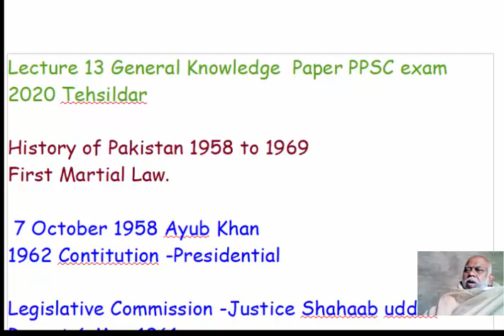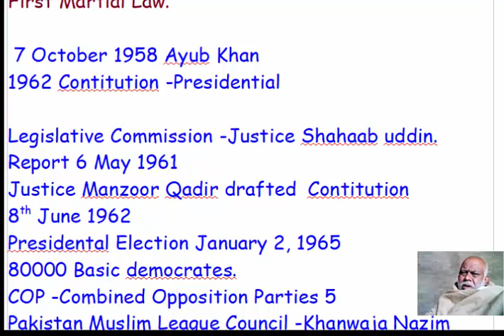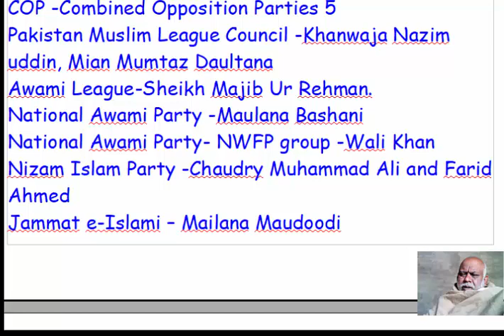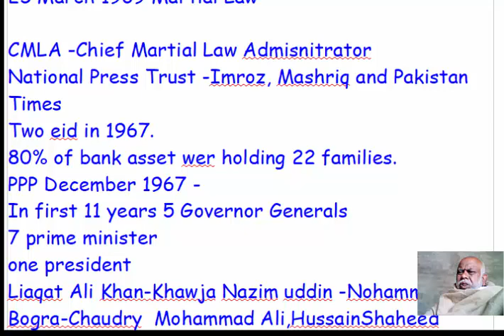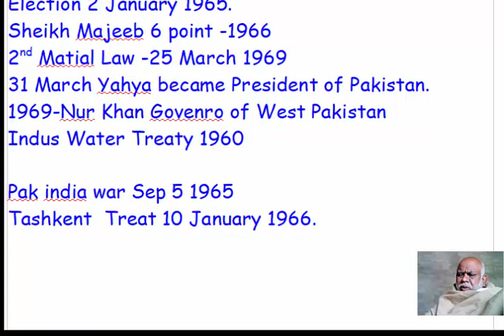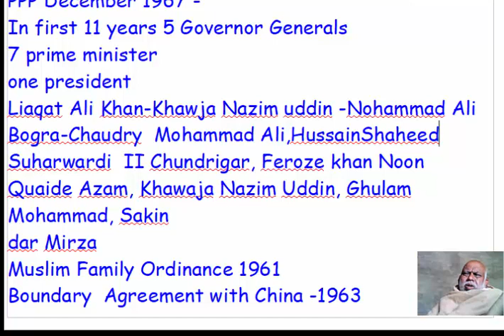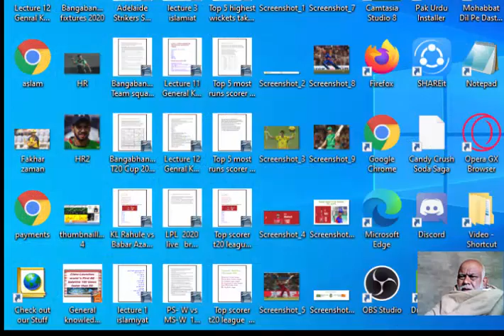Lecture 13 General Knowledge PPSC Exam 2020 Tehsildar - Aslam Waqar AudioPedia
Lecture 13 General Knowledge  Paper PPSC exam 2020 Tehsildar

History of Pakistan 1958 to 1969
First Martial Law.

 7 October 1958 Ayub Khan
1962 Contitution -Presidential

Legislative Commission -Justice Shahaab uddin.
Report 6 May 1961
Justice Manzoor Qadir drafted  Contitution
8th June 1962                                                                                                                                     Presidental Election January 2, 1965
80000 Basic democrates.
COP -Combined Opposition Parties 5
Pakistan Muslim League Council -Khanwaja Nazim uddin, Mian Mumtaz Daultana
Awami League-Sheikh Majib Ur Rehman.
National Awami Party -Maulana Bashani
National Awami Party- NWFP group -Wali Khan
Nizam Islam Party -Chaudry Muhammad Ali and Farid Ahmed
Jammat e-Islami – Mailana Maudoodi
Ayub khan got -63.3% vote
West Pakistan 73.6 %
East Pakistn 53.1%
PML -120 seats
COM -10 NDF – 5 seat in East Pakistan
25 March 1969 Martial Law

CMLA -Chief Martial Law Admisnitrator
National Press Trust -Imroz, Mashriq and Pakistan Times
Two eid in 1967.
80% of bank asset wer holding 22 families.
PPP December 1967 -
In first 11 years 5 Governor Generals
7 prime minister
one president
Liaqat Ali Khan-Khawja Nazim uddin -Nohammad Ali Bogra-Chaudry  Mohammad Ali,HussainShaheed Suharwardi  II Chundrigar, Feroze khan Noon
Quaide Azam, Khawaja Nazim Uddin, Ghulam Mohammad, Sakin
dar Mirza
Muslim Family Ordinance 1961
Boundary  Agreement with China -1963
EBDO.
Election 2 January 1965.
Sheikh Majeeb 6 point -1966
2nd Matial Law -25 March 1969
31 March Yahya became President of Pakistan.
1969-Nur Khan Govenro of West Pakistan
Indus Water Treaty 1960

Pak india war Sep 5 1965
Tashkent  Treat 10 January 1966.